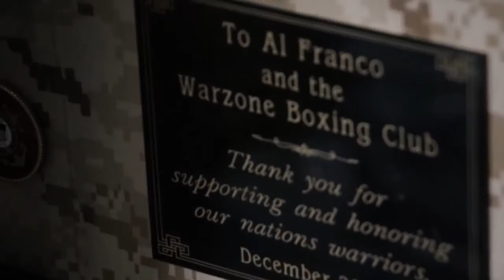WarDogz Week 2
Video series about the newly formed Competition fight team "WarDogz" of Warzone Boxing Cub. An All Military/Veteran Fight Team ready to get it on.  If you've ever wondered about what it takes to be in a competition boxing team from start to finish, tune into this bi-weekly series!

Series created by BagYo and MervinLuwee
Music produced by: DieVerse
Follow him on Twitter: @DieVerseCA